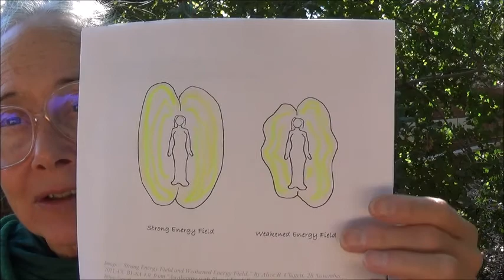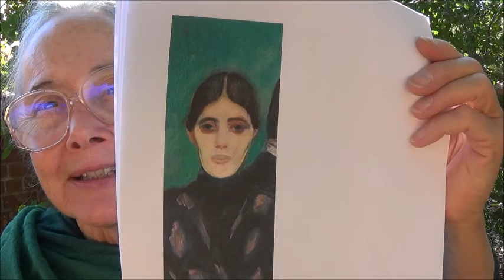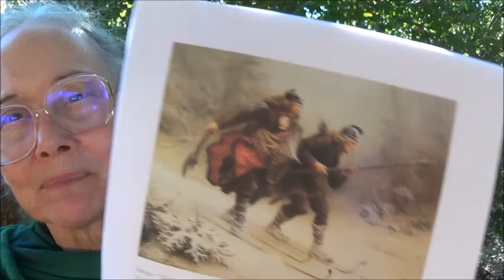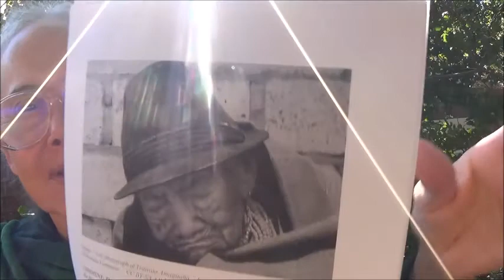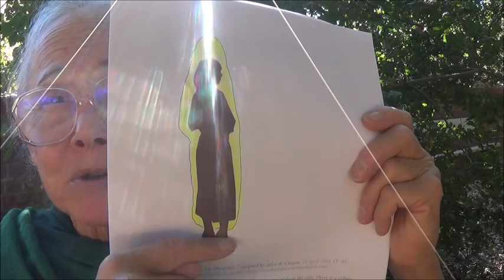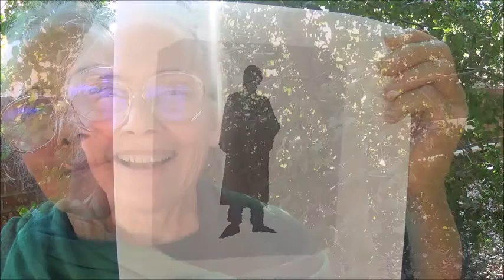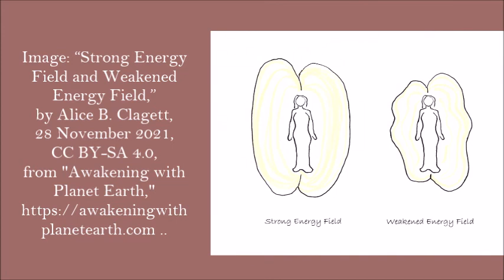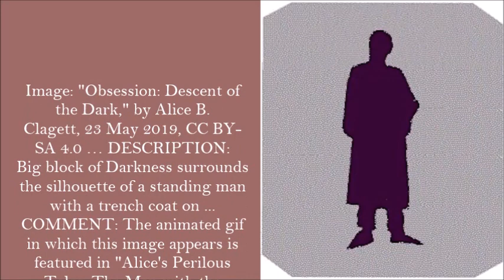Satan's Powers: 5. How to Recognize a Person Who Practices Satanism . by Alice B. Clagett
Full Title: "Satan's Powers and What to Do about Them: 5. How to Recognize a Person Who Practices Satanism" . by Alice B. Clagett